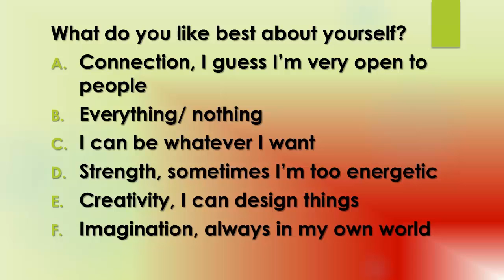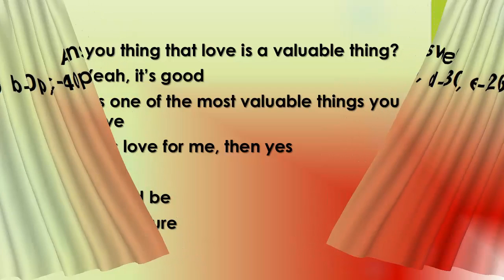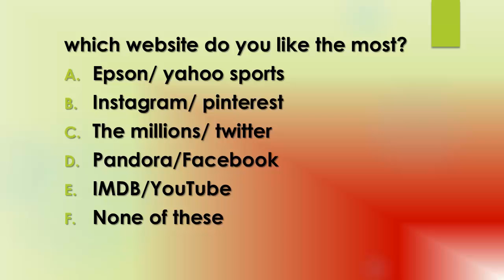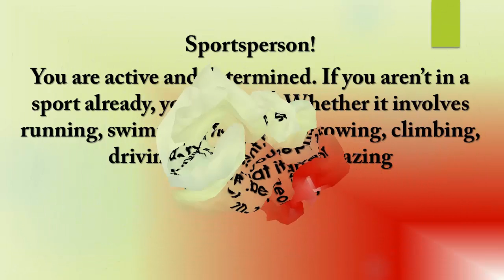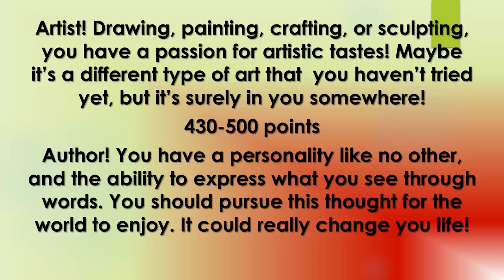What is your true talent?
Credit: IQ Tests | Personality Tests | Funny Test Videos